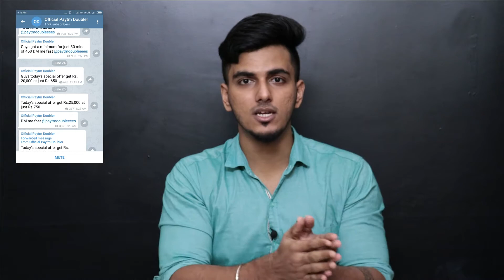Instagram Scam Explained In Tamil | YOUTUBERS Scam | Rithin Sanjay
This Video Is About Some  Instagram Influencers And  Some Youtubers Who Promotes Everything Even Without Verifying Them.

If You Have Any Issues Please Text Me In Instagram